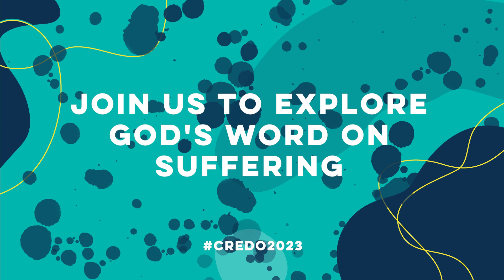Credo 2023 | Suffering Saints | Short Promo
In 2023, our theme is Suffering Saints. What does it look like to suffer well as God’s people? What does God’s Word say to help us navigate hardships in a way that brings glory to him? That’s what we’ll be exploring together, whether it’s through the main sessions and Bible talks, or through the practical electives we have on offer.

We’d love you to join us at Credo 2023 on March 10-11, I hope to see you there!